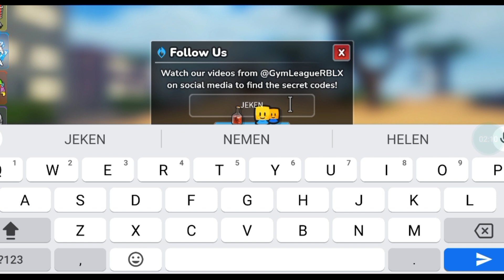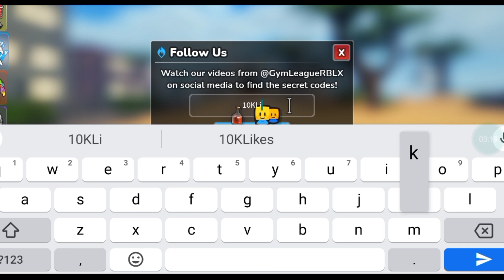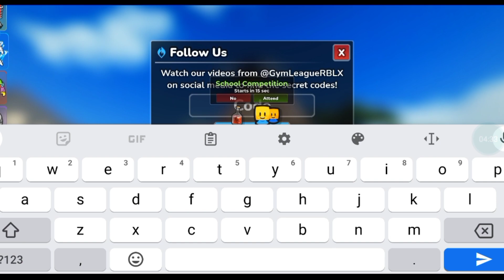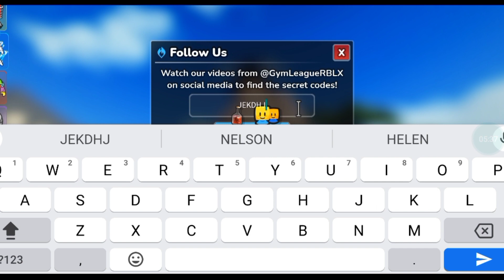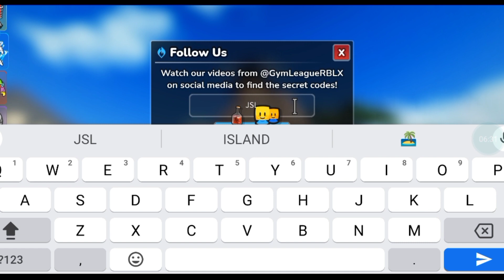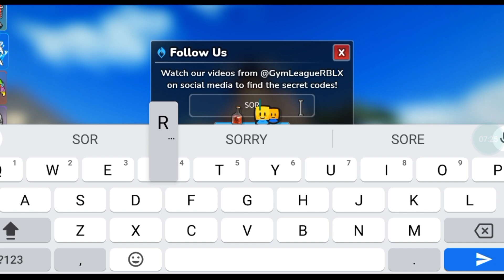*NEW* ALL WORKING CODES FOR GYM LEAGUE IN JUNE 2024! ROBLOX GYM LEAGUE CODES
In today's video I show you guys an updated list of all working codes for gym league in 2024! Make sure you watch till the end and enjoy!